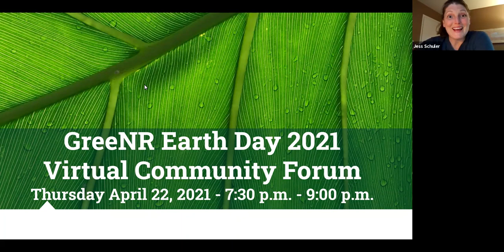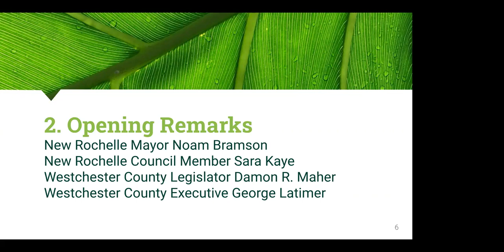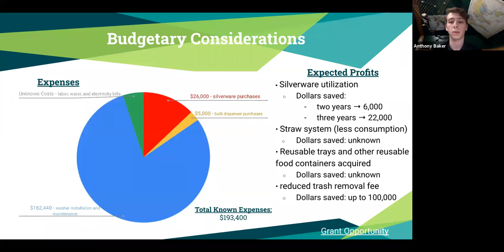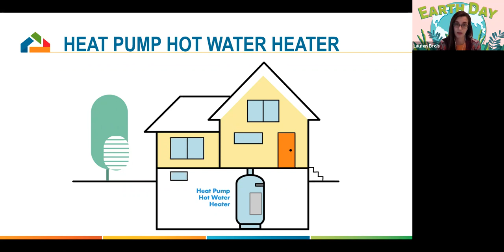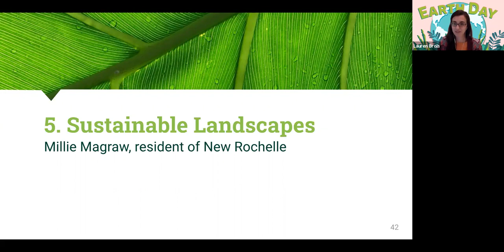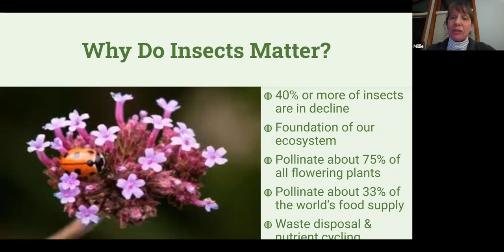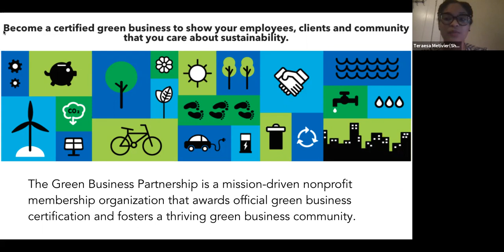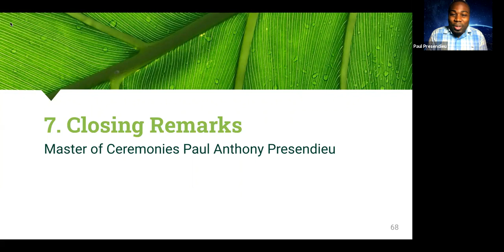GreeNR Virtual Earth Day Community Forum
Westchester County Executive George Latimer, Westchester County Legislator Damon R. Maher, New Rochelle Mayor Noam Bramson, New Rochelle Council Member Sara Kaye, and Community Leaders helped to kick off Earth Day in New Rochelle! Watch the webinar to find out more about:

Sustainable Cafeterias, a proposal for the City School District of New Rochelle to end single use plastics with a pilot project that will use refillable and reusable systems to reduce plastic pollution. Learn how you can help our schools go green.

EnergySmart Homes, a program that helps residents learn about cleaner ways to heat and cool their homes, access vetted energy efficiency experts and simplified financing. Learn how to apply for rebates and subsidies that make these projects affordable.

Community Solar, a program of Sustainable Westchester, helps residents save 10% on their monthly utility bills while supporting the growth of local renewable energy, without adding any panels to your own home.

GridRewards, a Demand Response program where Con Edison will pay you to reduce electricity at peak demand times so they can avoid running old, inefficient power plants. Learn how to get paid to help the environment. Deadline to sign up and participate this summer is April 30, 2021.

Sustainable Landscapes, a way to save money and save the Earth. Learn how to turn your lawn into a sustainable landscape with native plants, pollinator gardens, no leaf blowers, Love Em’ and Leave Em’, Healthy Yards, composting barrels, and rain barrels with Planting Westchester.

Sustainable Businesses, learn how to become a certified green business and show your employees, clients and community that you care about sustainability with the Green Business Partnership.

And LOTS more information on how you can SAVE MONEY, SAVE THE PLANET, and WIN CLIMATE JUSTICE by GOING GREEN!